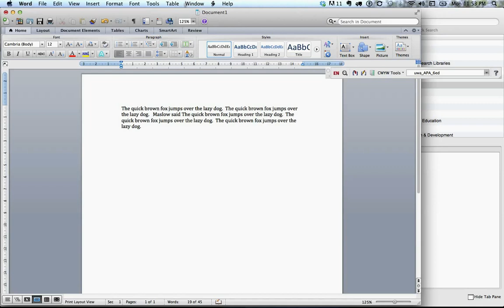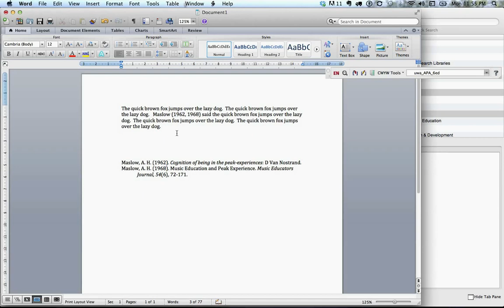in text citation using EndNote - single author two works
Adding and in-text citation using EndNote and Word in APA Style with one author and two works